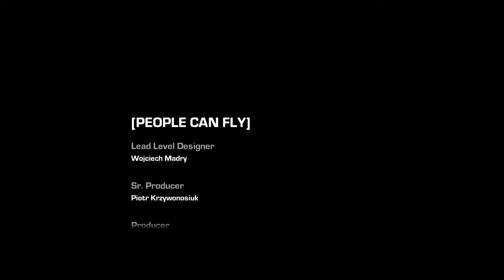XB360 戰爭機器:審判 劫後餘生 pt.4 乘上鐵達尼號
此為番外篇~
時間軸是在3代
馬可斯一行人在鐵砧門
分成2小組進行計畫
在三代本篇裡走的事馬可斯的路線
至於此番外篇就是交代
巴德、柯爾以及卡敏在尋找船隻
與後援時所遇到的遭遇
其中遇到了老戰友派德克